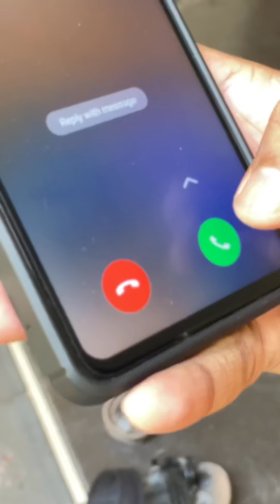കടം skit comedy shortsvideo hrithisworld